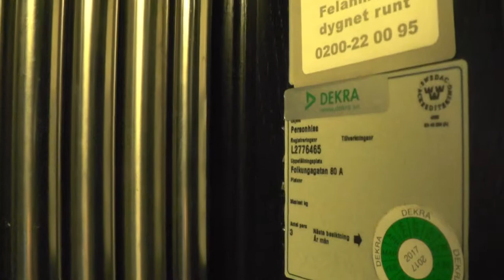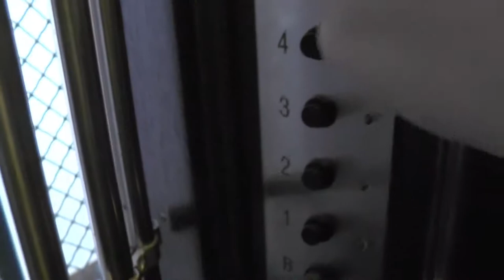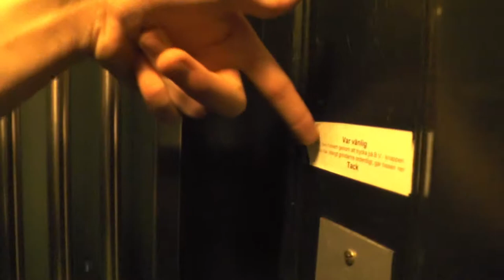2x Luth o Rosén MB Magnusson Traction elevators @ Folkungagatan 80, Stockholm